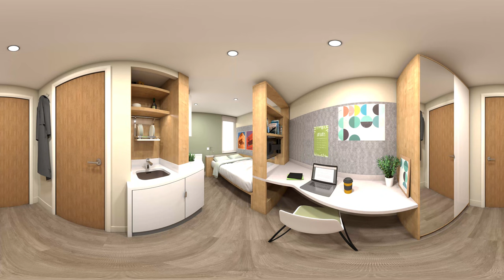The Curve , London - Studio View 2 VR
New for 2020 The Curve is having a partial refurbishment! New state-of-the-art common areas and one block of newly refurbished student en suites and studios. Take a virtual tour around some of these incredible spaces.